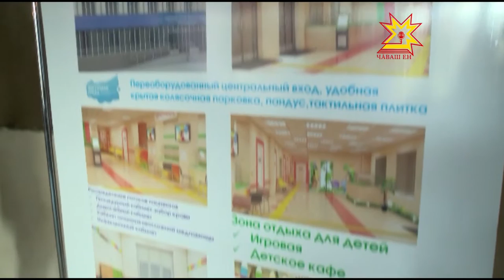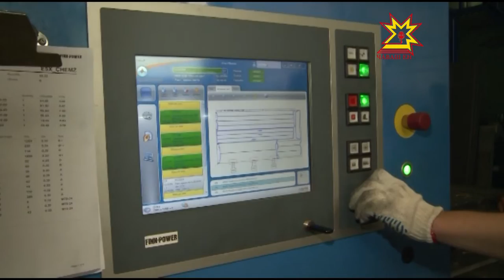Республика 08 09 2015 на чувашском языке Вечерний выпуск